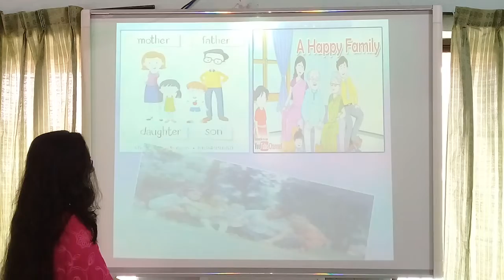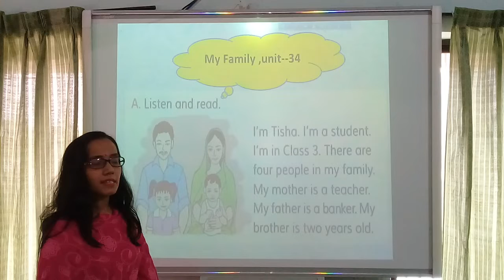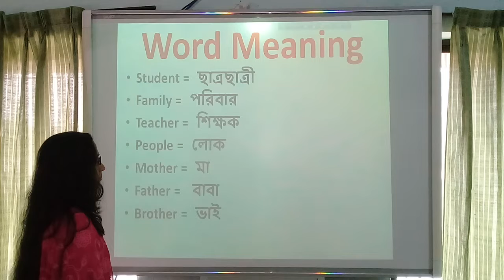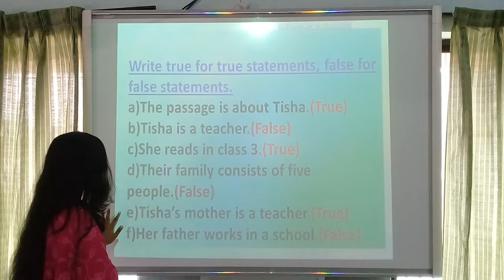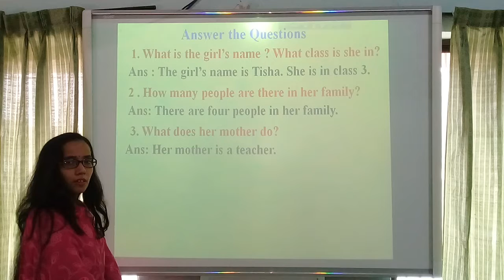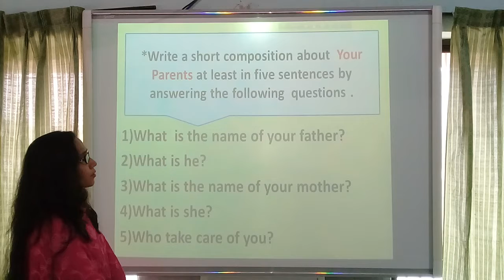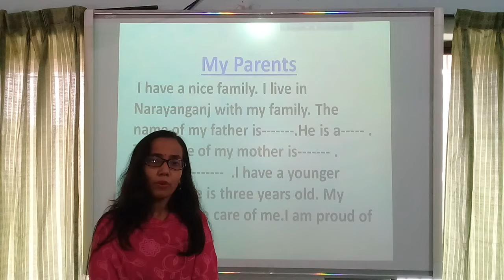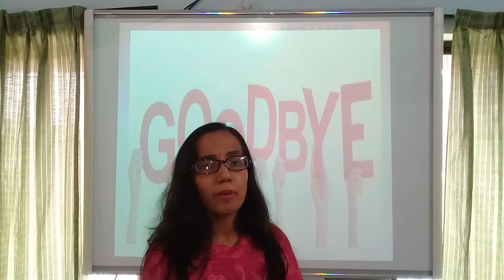class 3 English 1st paper unit 34 Bijaya Das